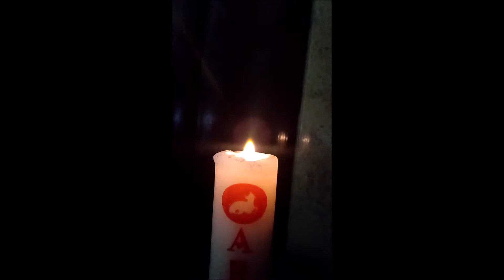ENCIENDE LA LUZ DE JESUS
CANTAUTOR ALEJANDRO DOMINGUEZ FERNANDEZ
ALMAGRES VERACRUZ MEX.